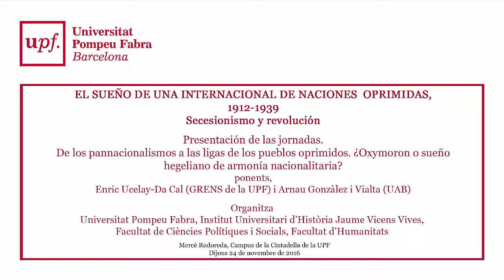EL SUEÑO DE UNA INTERNACIONAL DE NACIONES OPRIMIDAS, 1912-1939. II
Presentación
de las jornadas. De los pannacionalismos a las ligas de los pueblos oprimidos. ¿Oxymoron o sueño hegeliano de armonía
nacionalitaria?
Enric Ucelay-Da Cal (GRENS de la UPF) i Arnau Gonzàlez i Vialta (UAB)
Dijous 24 de novembre – Auditori Mercè Rodoreda, Campus de la Ciutadella de la UPF